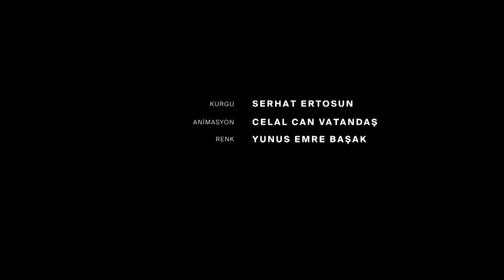Maymun çiçeğinden sonra sırada ne var? Oytun Erbaş anlattı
Dünya Sağlık Örgütü (DSÖ), maymun çiçeği virüsü için küresel acil durum ilan etti. Pek çok kişi bu virüs hakkında bilgi sahibi değil. Konuyla ilgili merak edilenleri Oytun Erbaş'a sorduk. Koronavirüs sonrası farklı türlerde virüslerin ortaya çıktığını ve çıkmaya da devam edeceğini söyleyen araştırmacı, gelecekte 3 kollu 3 bacaklı bebeklerin doğabileceğini söyledi. Ayrıca insan soyunun soyut ve somut anlamda değişebileceğinin de altını çizdi.

Oytun Erbaş virüslerin insan DNA'sını bozduğunu bu bozulmalar sonucu kanserin ortaya çıktığını ifade etti. Birçok uzman da virüslerin böbreklerde hasar bıraktığını ifade etmişti. Bu açıklamaları doğrulayan araştırmacı parkinson ve kalp hastalıklarının da artabileceğine dikkat çekti.

Oytun Erbaş, son dönemdeki diyabet, tansiyon, kolesterol ve obezite gibi hastalıklarının nedeninin kapitalizm olduğunu savundu. 3 dakika 3 soru 3 cevap yeni bölümüyle tvnet x'te.